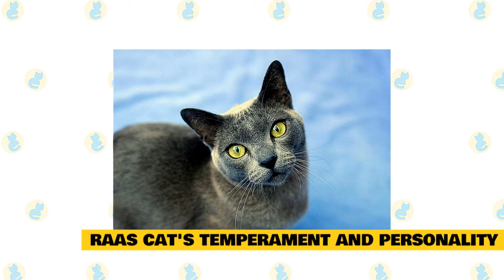Raas Cats 101 : Fun Facts & Myths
In today's video, we are going to talk about some interesting facts and myths about the Raas Cat.

The Raas cat is a native animal on the Indonesian island of Raas in East Java. The Rass Cat is also known as a Busok or Buso Madura cat. It is said that the Raas cat is from a pure breed line without mixed genes from other cat races. However, this cat is not yet recognized by Tica as a cat breed.

The Raas cat is a breed of elegant felines. It has physical characteristics very similar to a jungle cat, or a leopard. These cats have a graceful look with a size larger than most of the other cat breeds in general. The face of the raas is a little squarish shape. They have dark green eyes with an oval shape that is not too wide. The shape of the skull is roundish, with the chin being slightly tapered, while the ears are erect, pointy, and long. Compared to most of the other common breeds, the tail of these cats is conspicuously long with a slightly bent edge.

Here are some of the interesting facts about the Raas Cat, which will give you some further insight into its characteristics and temperament.

1. Raas Cat's History and Development.

The Raas cat is a breed of domestic cats that evolved in Madura in the Raas Island of Indonesia. They are so primitive that, there have been innumerous local myths and tales about them, one of which is very strange. It says that these felines have a sixth sense, and can only be maintained by a certain group of people like clerics, officials, and community leaders.

Another myth tells a different story. It says, if these cats are taken away to the other islands by a boat piloted by unmarried people, the boat will sink. In addition to these myths, people also believed that, if the Raas cat is taken out of the island of Raas, the people who carry it will get bad luck.

Raas is a cat whose beginning is unknown. But these are a very pure and original breed devoid of genes mixed from other breeds, yet, have a high genetic variation. Most likely the cat is formed naturally. According to the Australian feline expert Lasley Morgan, the Raas cats, especially those with a prominent bluish hue, have originated from the race Korat, the famous breed that is extensively spread across Thailand.

Some sources have also mentioned that these cats have originated from the Asian race, which is evitable from the shape of its tail since its bent tail tip is a trait common to many Asian breeds of cats.

2. Raas Cat's Physical characteristics.

This is a medium-sized cat that has the looks of a leopard or jungle cat.  They have a body size larger than the average cat.  Their dark green eyes are embedded in a square head.  The tail is of medium size and bends at the end.  The color of the coat is a plain solid color with blue, gray, or chocolate hue.  Brown is also possible but very rarely.

3. Raas Cat's Temperament and Personality.

Raas cats are energetic and playful but are apparently afraid of humans, and sometimes find it difficult to adapt themselves. But once they get tamed, you will surely fall in love with them all over again, when they stare at you with their kind, mesmerizing eyes. But, unlike most other cats, these cats do not want to work just for the sake of pleasing their owners. So, irrespective of the fact that how much they are appreciated for their ‘good jobs’, it will not really motivate them. It is the responsibility of the owners to search for ways of motivating them.

Training the raas would need some innovation and loads of patience since they might show a stubborn and grumpy attitude at times. These cats, with a primitive modality, are basically moody, and hence, it is almost impossible to affirm that the methods that worked earlier for these cats will also work now.

Since the raas cats had initially been bred for the purpose of hunting vermin, it is now considered a domestic cat with a primitive streak after years of domestication. It would be wise for the owners to train this cat with all patience. It is also advisable not to apply the training methods of dogs on these felids since it would not be very much successful.